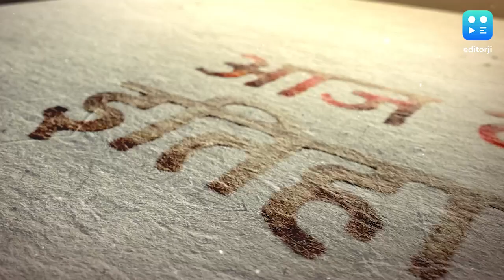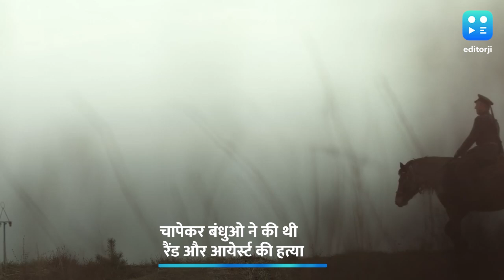History 22 June: Forward Bloc की स्थापना के साथ चापेकर बधुओं से भी जुड़ा है आज का इतिहास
On This Day in History 22 June: इतिहास के पन्‍नों में 22 जून को कौन सी बड़ी घटनाएं घटी थीं. आज का दिन क्यों है खास, जानिए आज के दिन का इतिहास